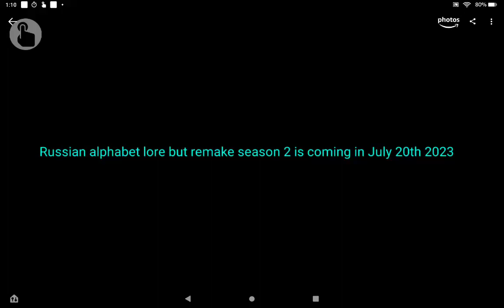Russian alphabet lore but remake getting released